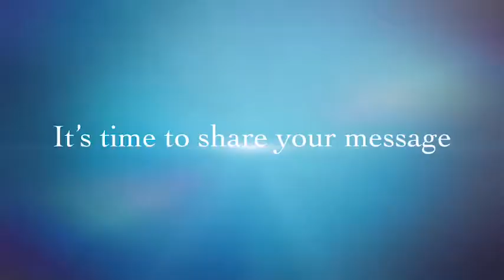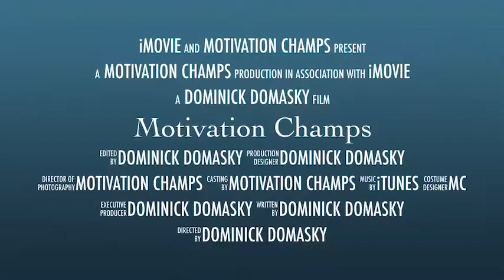Motivation Champs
At Motivation Champs, our mission is to share inspiration. We accomplish this a multitude of ways, publishing, speeches, social media, and teaming with inspiring men, women, children, and nonprofits.

If it inspires you, let us know.  Thank you for all your support.